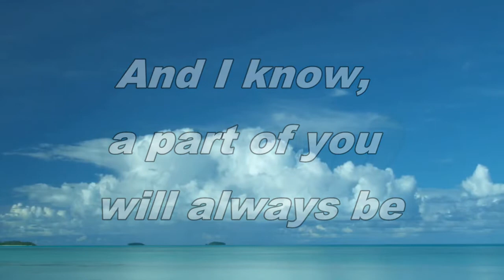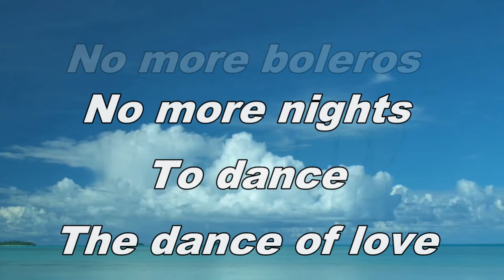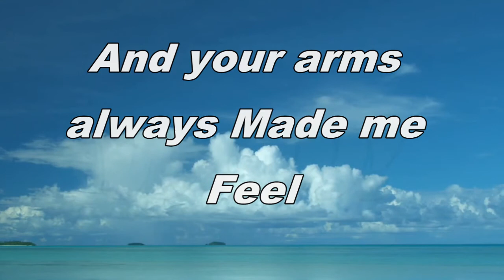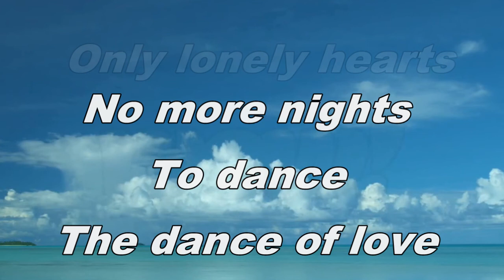No more boleros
And now something completely different :)